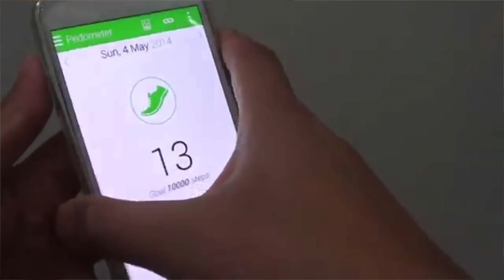Sensors Used In Mobiles & Gadgets In Now A Days Explained || In Telugu